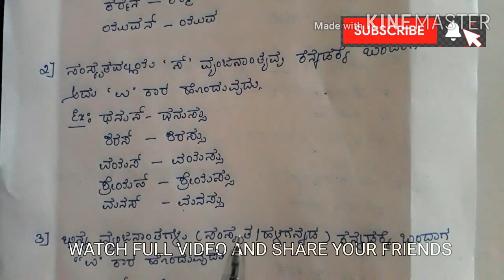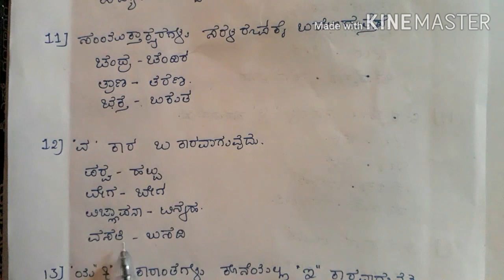TOP 20 ಟ್ರಿಕ್ಸನ ಮ‌ೂಲಕ ಅತಿ ಸುಲಭವಾಗಿ ತತ್ಸಮ- ತದ್ಬವಗಳನ್ನು ಕಂಡು ಹಿಡಯಿರಿ!!FDA/SDA ಪರೀಕ್ಷೆ( VERY IMPORTANT)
ಕನ್ನಡ ವ್ಯಾಕರಣ
ತತ್ಸಮ- ತದ್ಬವ#
 Fda general Kannada
Fda 2020
SDA 2020
ಸಾಮಾನ್ಯ ಕನ್ನಡ

Hi.
Welcome to APPAJI ACADEMY
Our academy
ALWAYS DEALS WITH TRUSTED INFORMATION FOR GETTING MORE MARKS
INDIAN CONSTITUTION ,,
GENERAL KNOWLDEGE
GEOGRAPHY.
INTERESTING FACTS
SO